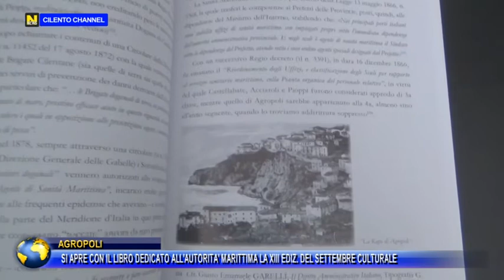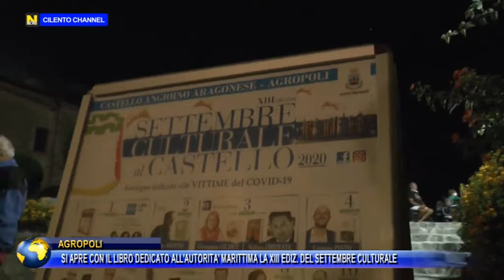Agropoli, Si apre con il libro dedicato all'autorità Marittima la XIII ediz. del Settembre Culturale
Si apre la XIII ediz. con il libro dedicato all'autorità marittima nel paraggio di Agropoli. Dal Portulanoto alla Guardia costiera" di Giulio Cimmino e Gerardo Severino